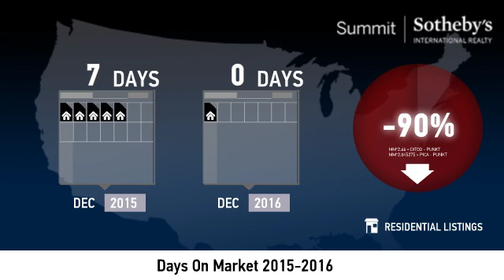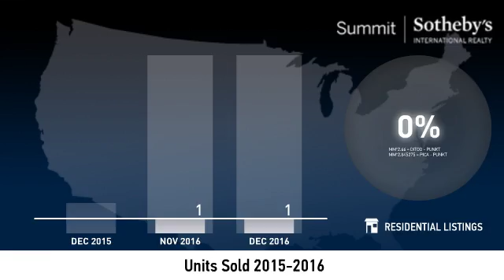Park City Proper - January 2017 Real Estate Market Update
Real estate is local, which is why we offer you current and historical data from our local Park City MLS to produce detailed, highly visual and easy to interpret videos that clearly demonstrate market trends for Park City Proper.